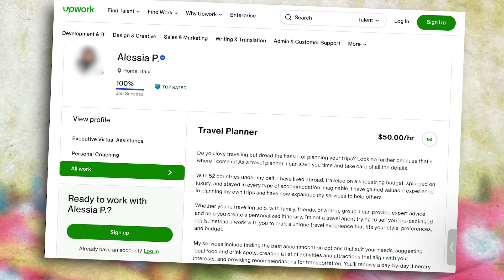O passo a passo para conseguir uma vaga na Upwork e ganhar em dólar como freelancer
Não consegue uma vaga nas plataformas de freelancer como a Upwork? Acha que as plataformas estão saturadas? Será que ainda dá para conseguir trabalho ganhando em dólar?

Neste vídeo, quero te ajudar trazendo as respostas para essas perguntas.

E se ainda está com dúvidas ou quer saber mais sobre como viajar o mundo gastado pouco e ganhando em dólar, eu vou fazer um evento chamado Visto para Liberdade para te ensinar exatamente isso.

Lá eu vou te contar as melhores profissões para começar na Upwork, as melhores formas de viajar com 500 reais por mês em qualquer parte do mundo e um monte de conteúdo incrível pra você tirar do papel seu sonho!

📲 Acompanhe também no Insta: @euleandromariani

⚠️ OUTROS VÍDEOS DO CANAL PRA VOCÊ MARATONAR: ⤵️

As 5 principais chaves para você ter sucesso como freelancer e começar sua vida nômade em 2023:

Nômade Digital em 2023: o maior erro que te afasta desse estilo de vida | Sonhos que realizei:

Profissões nômades em que você pode usar o ChatGPT para ganhar em dólar mesmo sem falar inglês:

Como encontrar passagem aérea barata e economizar na viagem de volta ao mundo | Minissérie Ep. 4/7